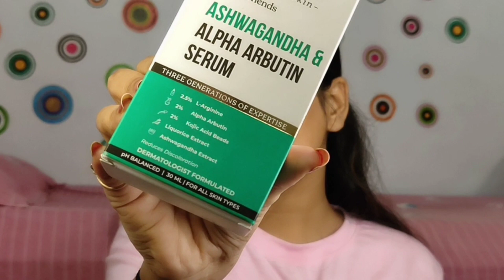My Skincare Routine For Clean and clear skin❤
Hey guys❤✨

welcome back to my YouTube channel guys i hope you guys are doing great and in today's video i am going to share my skincare routine for clean and clear skin if you enjoy watching this video  then like share and subscribe to my YouTube channel guys keep supporting keep loving ❤❤❤❤❤❤❤❤❤❤❤❤❤❤❤❤❤❤❤❤❤❤❤❤❤❤❤❤❤❤❤❤❤❤❤❤❤❤❤❤

Product link👇

1. Amla VC20 Vitamin C Serum
2. Ashwagandha and Alpha Arbutin Serum

Dr. sheth's is a dematologically tested brand and it suits for all skin type people totally free from paraben sulphate cruelty and it is 100% vegan

key Benefits:

Reduces discoloration and evens skin tone

Lightens acne scarring

Reduces hyperpigmentation

Soothes irritation and redness

All the information provided on my channel and videos are for general purpose only and should not be considered as professional advice. All the content published in my channel is my @akanksha soni own creativity and selftested

❤Copyright
Do not copy or used any images or content paid or unpaid without official permission

.soni.7583992

❤❤❤❤❤THANKYOU SO MUCH FOR WATCHING ❤❤❤❤❤❤❤KEEP SUPPORTING KEEP LOVING ME❤❤❤